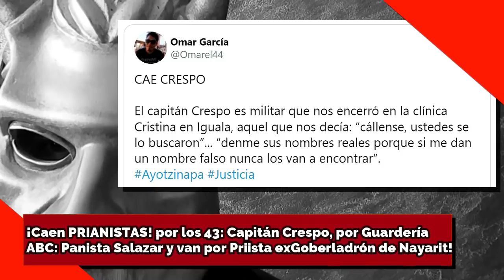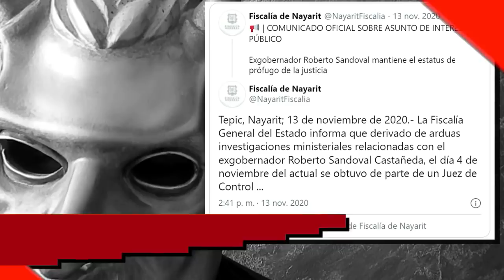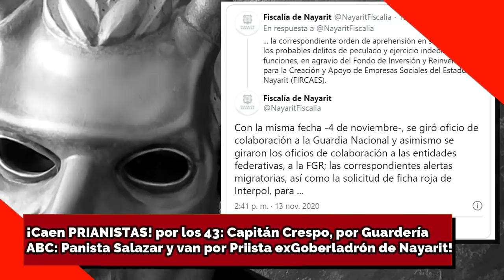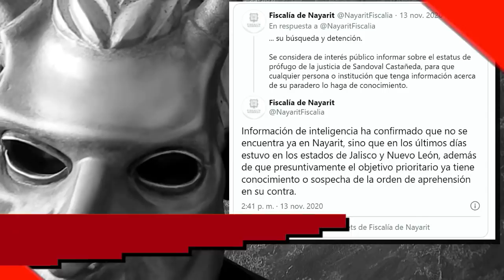¡Caen PRIANISTAS! por los 43: Cap. Crespo, por ABC: Panista Salazar, sigue exGoberladrón de Nayarit!